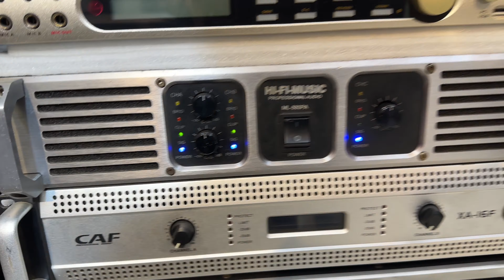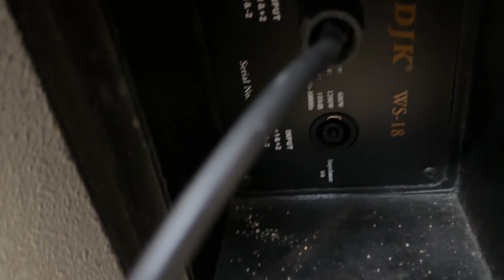Sup hơi 50 bãi - DJK WS 18 - Uy Lực - Hàng khủng cho Karaoke- Bar - Max 1200W - Cực sâu - Màng Sóng